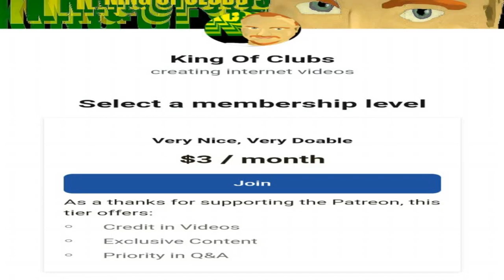Fusion Summer Smash 2023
02:02  Match 1
23:47  Match 2
37:47  Match 3
49:46  Match 4
01:02:21  Match 5
01:23:42  Match 6
01:37:47  Main Event